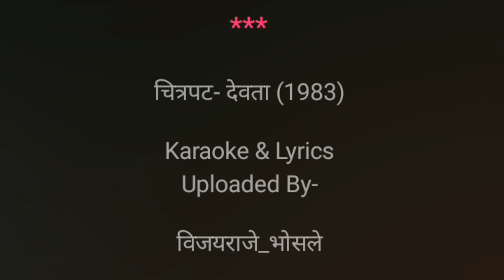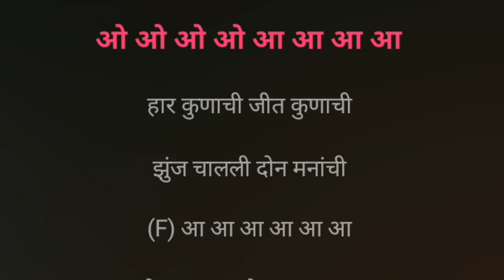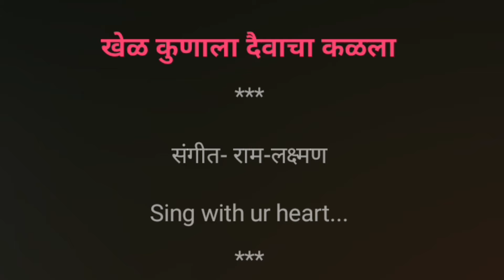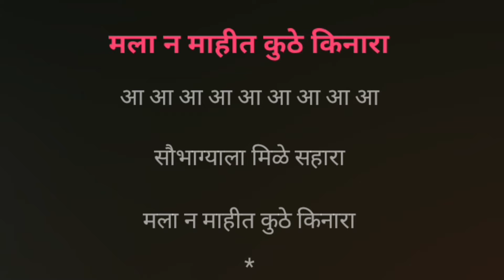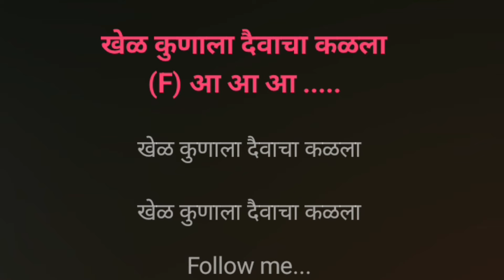Khel Kunala Daivacha Kalala | Karaoke Track | खेळ कुणाला दैवाचा कळला | देवता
खेळ कुणाला दैवाचा कळला...

Karaoke Track

गायक :- सुरेश वाडकर

गायिका :- आशा भोसले, उषा मंगेशकर

चित्रपट :- देवता

गीतकार :- वंदना विटणकर

संगीतकार :- राम लक्ष्मण

Song Lyrics :-

मी असो, तू असो, हा असो, कुणी असो

दैवलेख ना कधी कुणा टळला !

जवळ असुनही कसा दुरावा ?

भाव मनीचा कुणा कळावा ?

हार कुणाची ? जीत कुणाची ?

झुंज चालली दोन मनांची

सौभाग्याला मिळे सहारा

मला न माहित कुठे किनारा

~`ꪜⱤᏰ ~.ᵗʳᵃᶜᵏˢ ~

Declaration :-

All credits and the rights reserved by :- Ram Laxman, Vandana Vitankar, Suresh Wadkar, Asha Bhosale, Usha Mangeshkar and the Owners and the Creators.